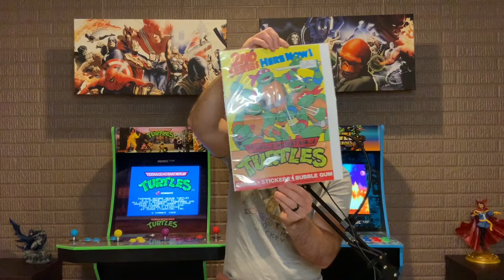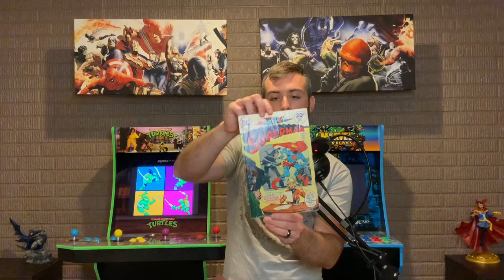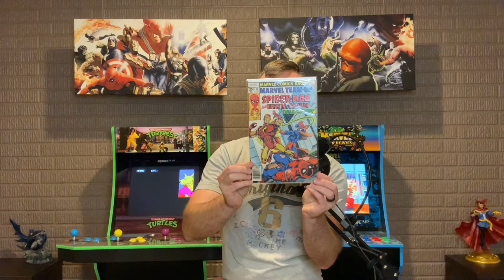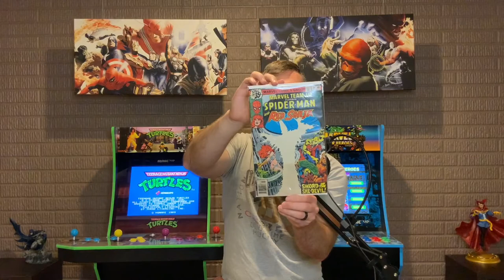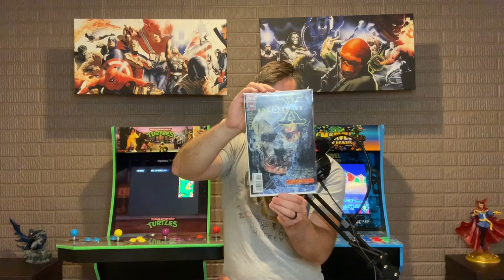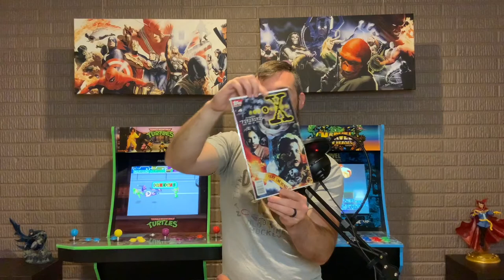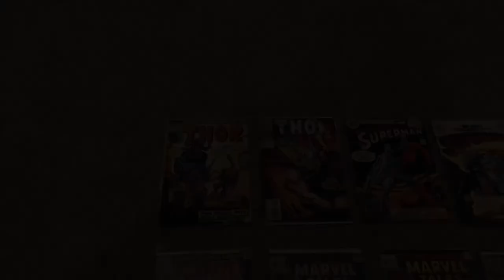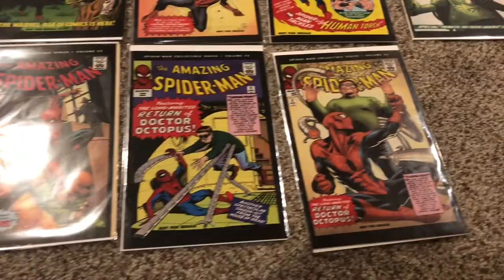My First AOK Unboxing (Act of Kindness) Over 50 Comic Books!!!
Wow, I was sent my very first AOK (Act of Kindness). We have over 50 comics in this haul. This was sent by friend of the channel, Tyler. Check out Tyler’s Ebay page Retro Junkies for comics, video games, and toys.

Retro Junkies

Nerds Being Geeks Instagram